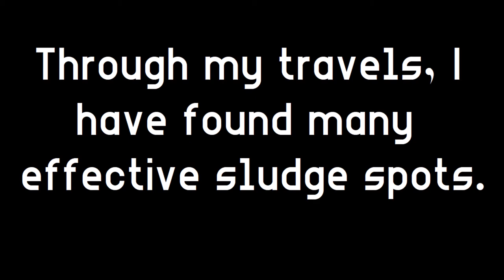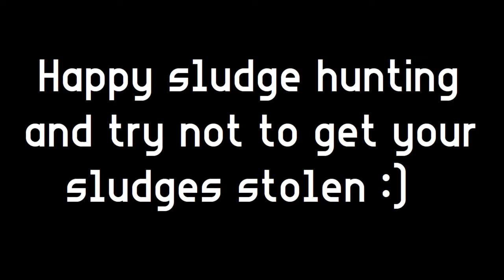Hypixel Skyblock - Best Spots to Hunt for Sludges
It's time for a different type of video. As I've said many times before, I've spent a lot of time in the Crystal Hollows and I have spent a lot of that time killing sludges for their sludge juice. I have thus discovered many different areas to grind for sludge juice, some better than others, and I am prepared to share that with you in this video.